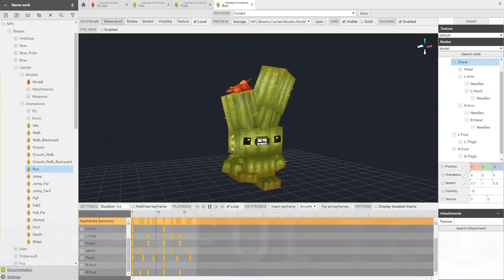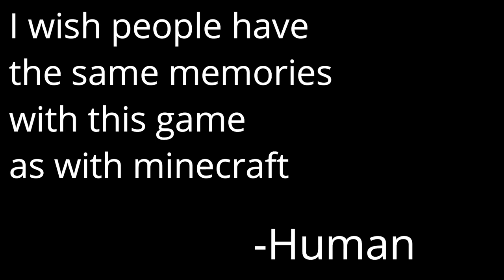Hytale Trailer But With Minecraft Soundtrack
Minecraft Was a Great Game, And When i Watched Hytale Trailer i Noticed That With Orchestra Minecraft Music It Sound Good Not Best But Good So As My First Video i Upload This To my channel.